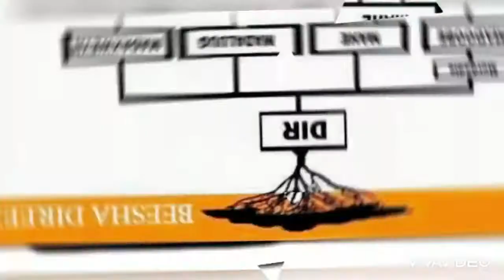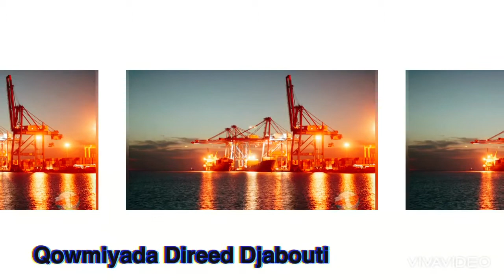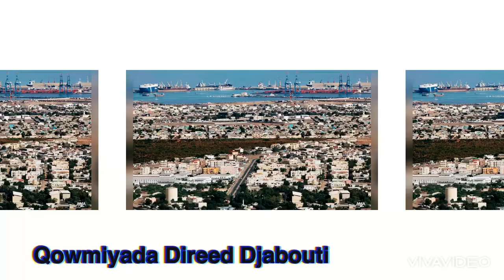Djabouti Jamhuuriyad Democraticiga Ee Direed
Jamhuuriyada Demqraadiga Qowmiyada Direed- Djabouti